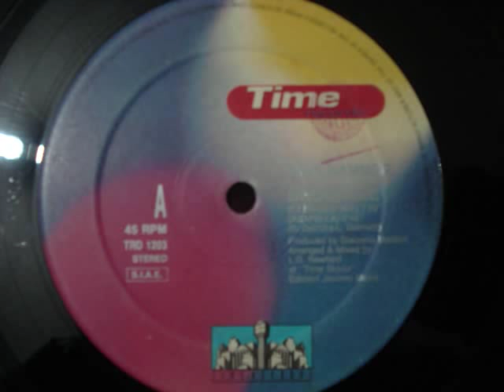MIKE HAMMER - SHOCK ME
Format:Vinyl, 12", 45 RPM

Country:Italy
Released:1992
Genre:Electronic
Style:EuroBeat, Italo-Disco, Hi NRG
Arranged By [Vocals] -- Claire Newfield
Producer -- Giacomo Maiolini
Recorded By, Mixed By -- Laurent G. Newfield*
Written-By -- S. Dall'Ora-L. Gelmetti*